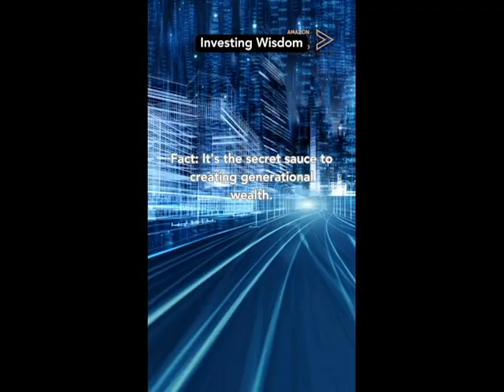IT is up to you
sound of freedom
mv freedom
freedom song
kygo freedom
there is freedom
zak abel freedom
freedom of the seas
wham! freedom lyrics
sound of freedom movie
freedom of the seas tour
sound of freedom trailer
freedom 90,주헌
pharrell williams freedom
ratm freedom
rage freedom
freedom ratm
freedom rage
wham freedom
freedom live
live freedom
wham! Freedom
freedom video
프리덤 freedom
직캠,주헌
# 프리덤 freedom
freedom! '90

personal finance
finance report
finance with sharan
yahoo finance
yahoo finance premium
finance 101
finance bros
fix my finance
finance major
fix finances
finance degree
finance lessons
fix your finance
fix your finances
finance (industry)
credit (finance)
finance influencers
finance documentary
personal finance tips
fix your finance part 1
william ackman finance
anshuman sharma finance
personal finance lessons

how to make money
lisa money
make money online
money lisa
money song
lisa – money
how to make money online
the money song
money for kids
money guy show
counting money
lisa money letra
money count song
how to count money
money money money
money song for kids
counting money song
new money
make money
learning to count money
money count song for kids
cardi money
money video
money limba
smart money